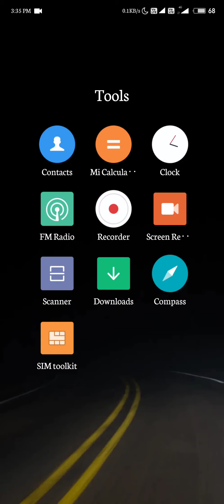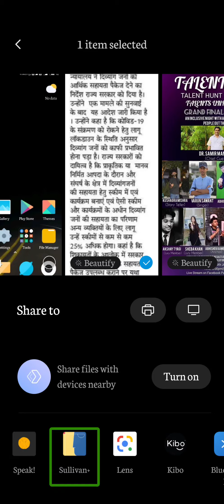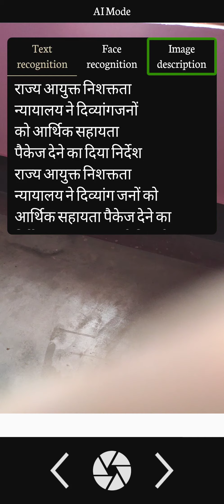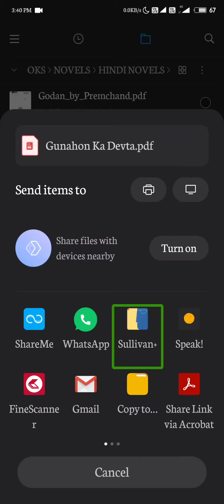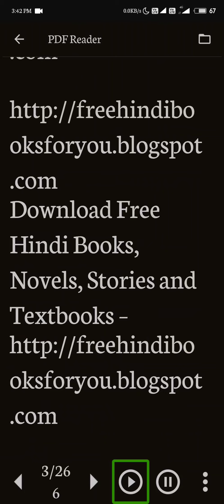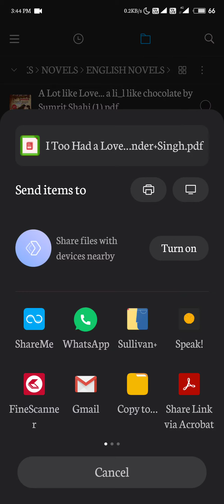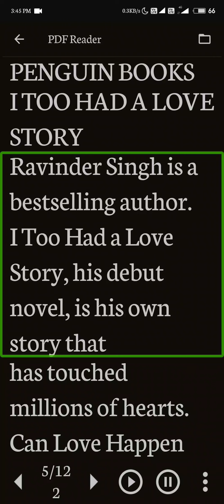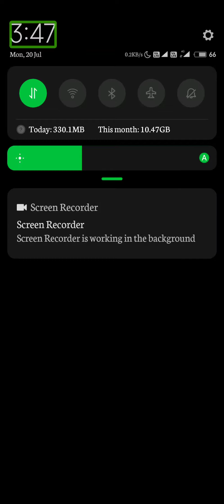TUTORIAL 23- Using Sullivan+ app for android to recognize Text.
Hello friends, in this video i havs shown the text recognition feature of sulivan+ app for Android.